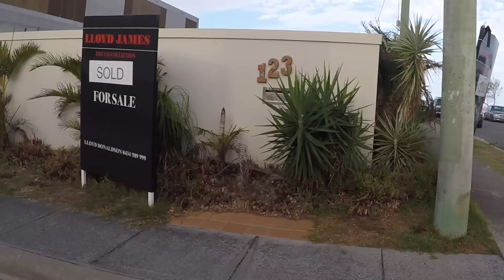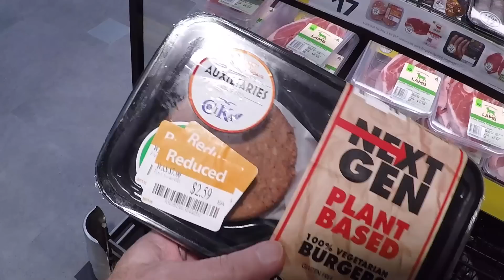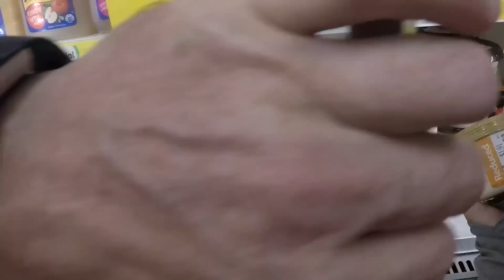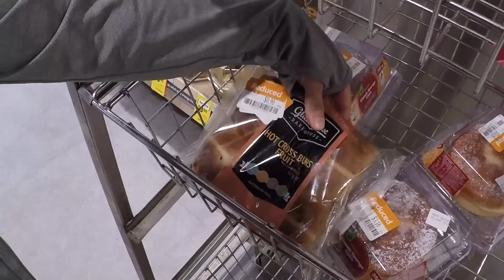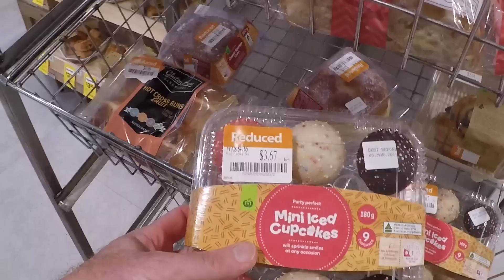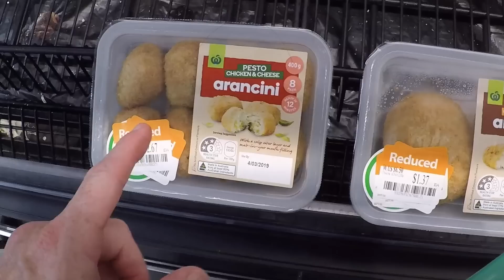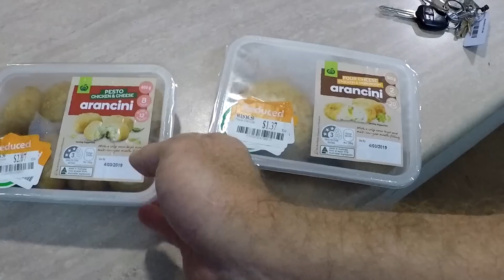Beach Bike Ride to Woolies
we jump on the bikes and ride along the Gold Coast beach to Broadbeach, then we head into Woolworths to shop for Bargains, thets see if we can score some discounts!
Outdoors and loving it!